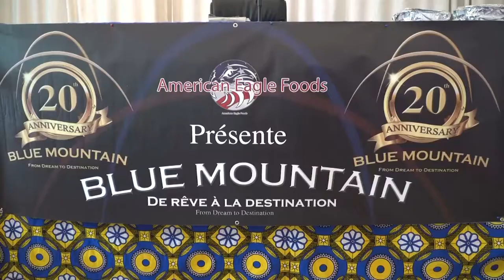PRESENTATION DES PRODUITS ALIMENTAIRES AMERICAINS